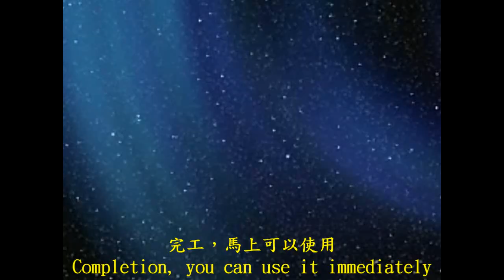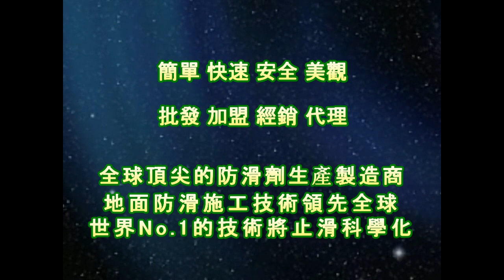P.A.S.T 1603 Community - Atrium - Woodgrain Brick Floor Anti Slip Construction - video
Anti-Slip Solutions‧Tools‧Treatment‧Technology
Forty years of innovation
『PAST』Headquarter

Contact：JiChuan Tech Co., Ltd 【PAST】Pro Anti-Slip Treatment
(See More...)